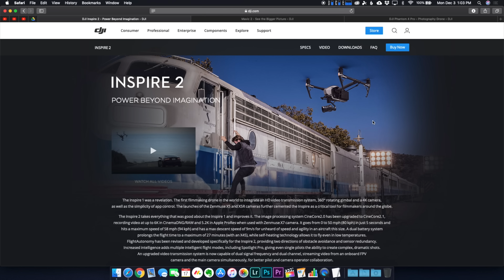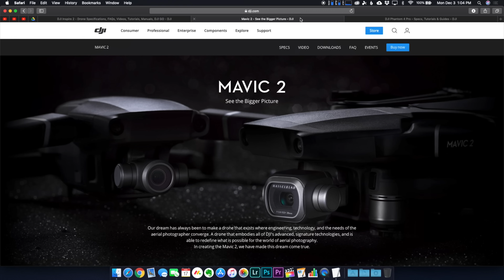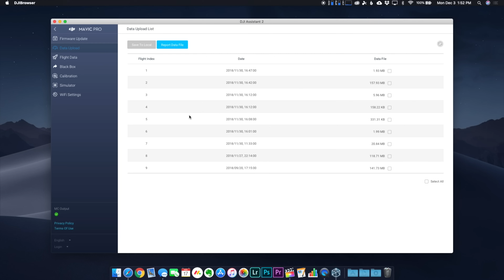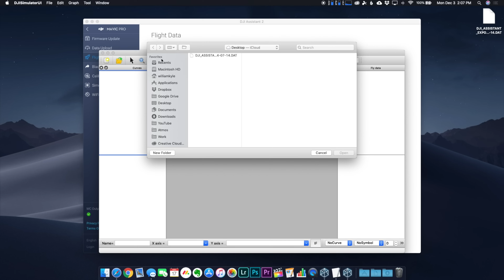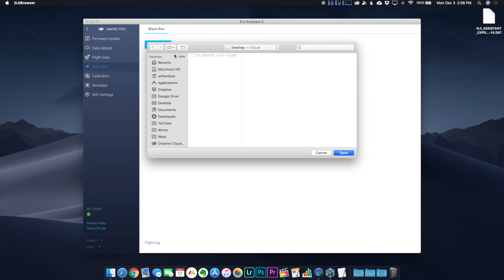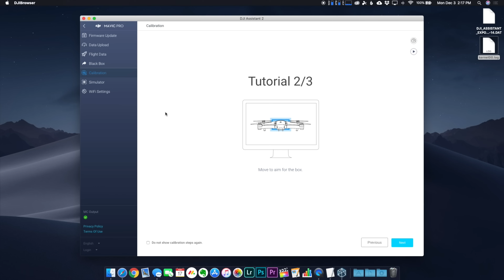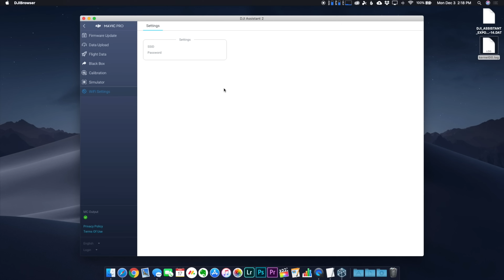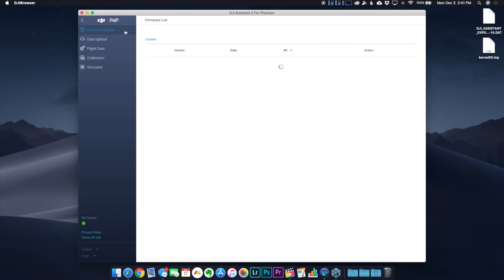DJI Assistant Full Walkthrough & Tutorial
Take a look at the list below to find and download the proper version of DJI Assistant for your drone:

Assistant 2 v1.2.4
Goggles
Spark
Mavic Air
Mavic Pro
Mavic Pro Platinum
Inspire 2

DJI Assistant 2 For Mavic v2.0.4

DJI Assistant 2 For Phantom v2.0.6
Phantom 4
Phantom 4 Advanced
Phantom 4 Professional
Phantom 4 Professional V2.0

Gear I use: